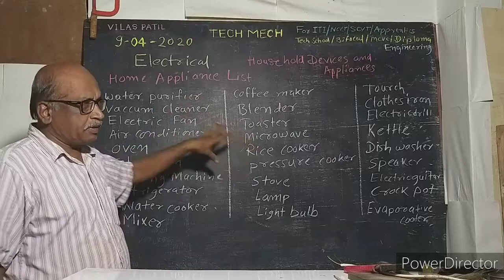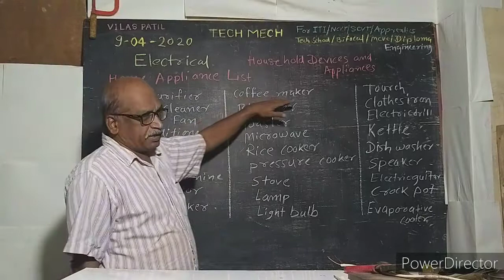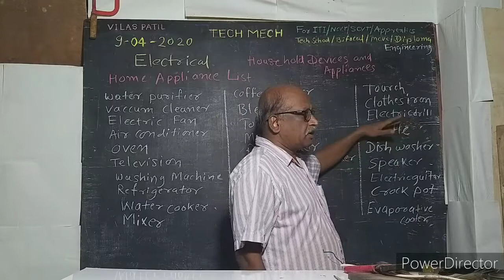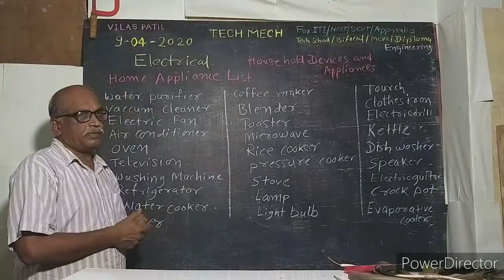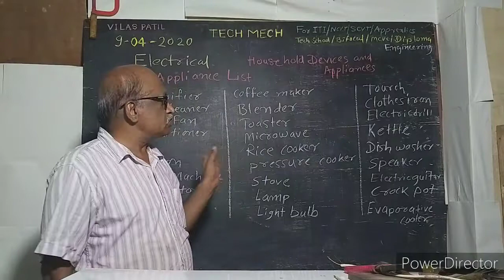House hold Devices and Home Appliances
Home Appliances  list :

Water purifier
Vaccum cleaner
Electric Fan
Air conditioner
Oven
Television
Washing Machine
Refrigerator